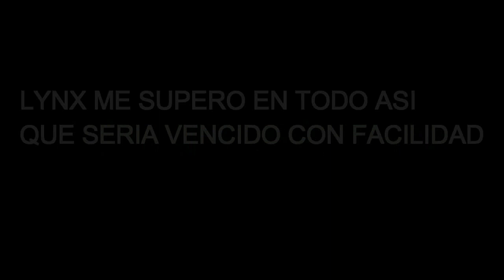¿Que Tan Poderoso Es BASCON PRODUCTIONS? (VIDA REAL)-(Torneo De Isa Gameplay y Juegos 1209)